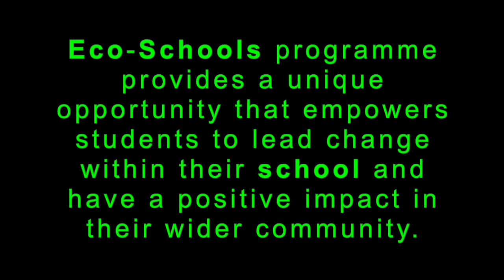Eco School Award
This video is about Eco School Award